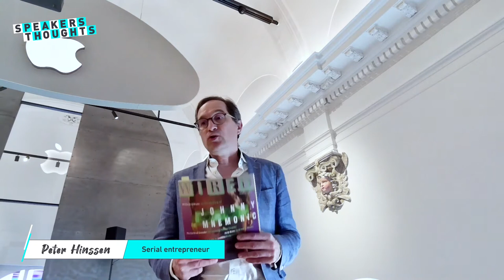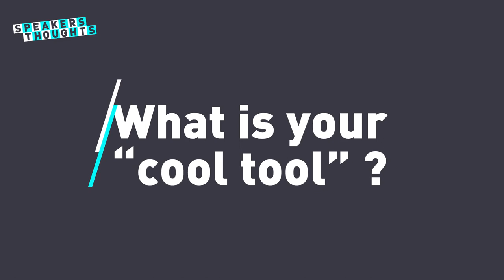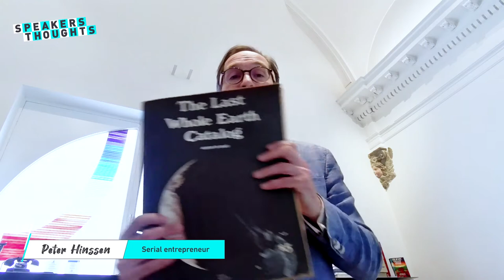Speakers Thoughts - Peter Hinssen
Peter Hinssen is an entrepreneur, advisor and teacher at London Business School and MIT. He is also the author of several books including "The Day After Tomorrow" and "The Phoenix and the Unicorn".

For the USI Live Show, Peter Hinssen took part in the Speaker Thoughts bit: discover his views on what technology wants, his "cool-tool" and finally his latest cultural find.

The conference USI discovers and makes accessible internationally renowned specialists in science, technology, and philosophy to contribute to the progress of organizations.
USI welcomes over 1500 attendees, from members of the board to operational teams, all committed to changing their organizations for the better and quenching their curiosity. USI’s strength lies in its unwavering ability to surprise.